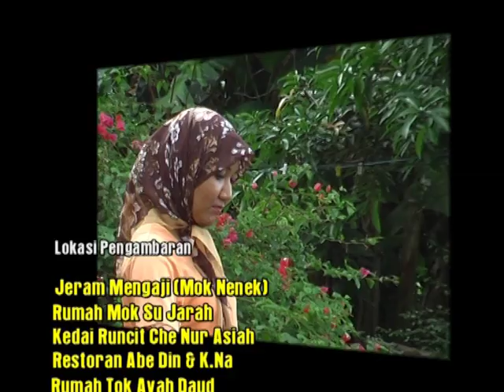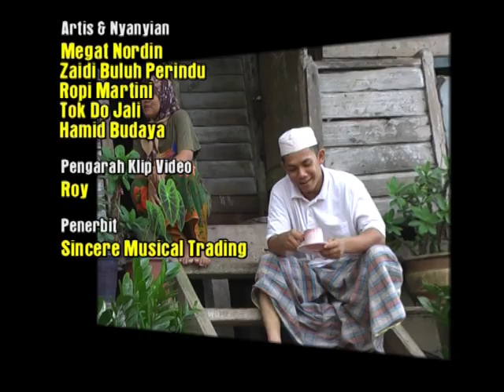Dikir Klasik Tokdo Jali "Oh Bunga"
Dikir Klasik Tokdo Jali lagu Dikir Oh Bunga